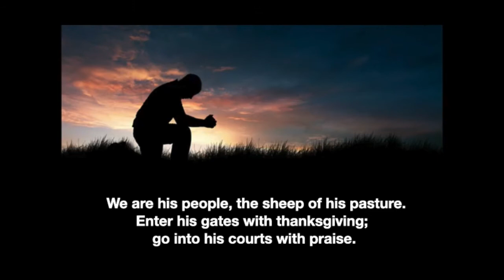PRAYING THE PSALMS - PSALM 100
Kirknewton and East Calder Church of Scotland